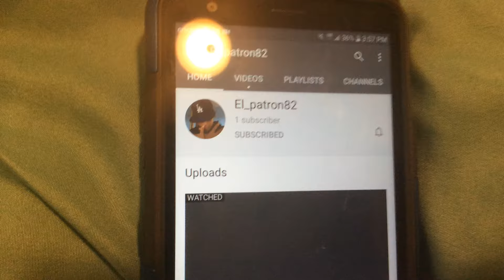Give this homie subscribers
Give him some please